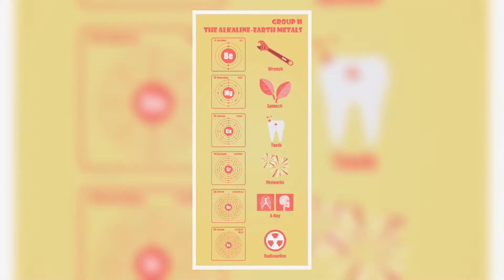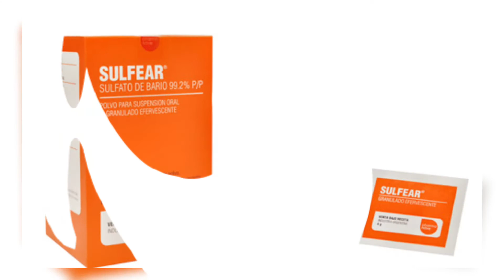Bario | El elemento usado en radiografías del aparato digestivo 🧍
Perteneciente al grupo de los metales alcalinotérreos, la mayoría del bario está conformado por 56 protones, 56 electrones y 82 neutrones. A 20°C se encuentra en estado solido. El nombre del bario procede del griego barys, que significa «pesado», porque el bario y sus minerales son muy densos. El inglés Humphry Day descubrió en 1808 la forma pura del elemento, que extrajo de un óxido de bario. Este compuesto no existe en la naturaleza y Davy lo obtuvo calentando un mineral de whiterita. Ahora la principal fuente de bario es la barita, un mineral de azufre que se forma en los desiertos y en los depósitos de roca que entran en contacto con agua caliente. La benitoita, un mineral más raro, también contiene bario.

Usos

Se usa una aleación de este elemento para que las bujías produzcan chispas más potentes y se añade óxido de bario y carbonato de bario al vidrio para que brille más.

Además, el carbonato de bario se usa también en venenos para ratas y el nitrato de bario en fuegos artificiales.

También se añaden compuestos de bario a algunas arcillas con las que se hacen jarras y jarrones y, en los pozos de petróleo, se añaden compuestos de bario a los fluidos de perforación para aumentar su densidad.

En medicina se les administra a los pacientes compuestos de este elemento antes de hacerles una radiografía del aparato digestivo. El bario hace que los blandos órganos digestivos parezcan más densos, por lo que pueden verse mejor en las radiografías.